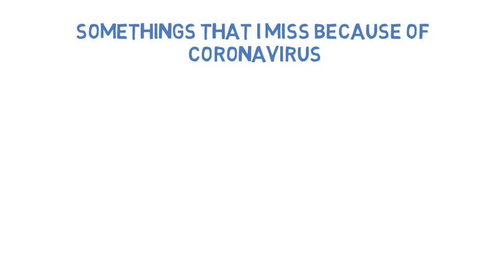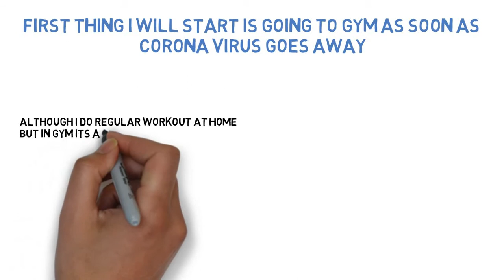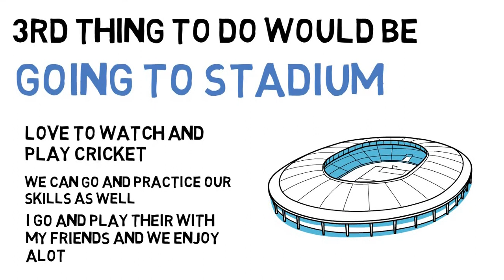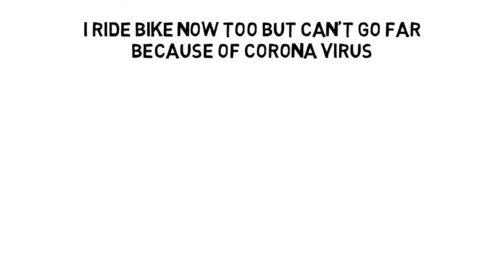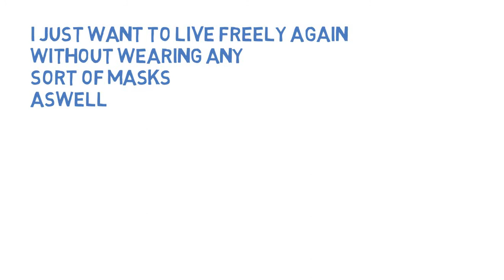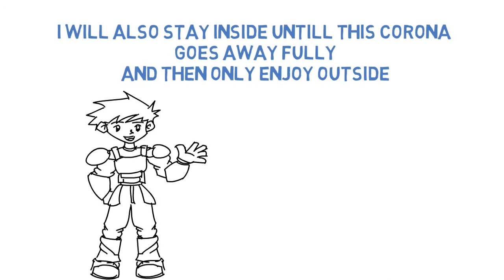Things To Do After Lockdown | Surprise Youself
Things To Do After Lockdown Is over| कोरोना वायरस खत्म होने के बाद की जाने वाली चीजें
i have shown in this video of the things that I want to do once this corona virus ends and I would also like to encourage you guys to do these things.
Improve and enjoy your life after corona virus or quarantine ends.

Do consider checking our other videos on this channel.